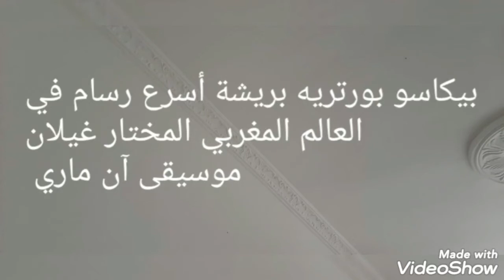بورتريه بكاسو في دقائق للمختار غيلان من بين أسرع الرسامين في العالم . موسيقى آن ماري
Mokhtar Ghailan Moroccan Artist of Challenge and Courage
Mokhtar Ghailan The King of Colors
Professional and Original Artist .
Mokhtar Ghailan works in many styles of paintings ...
Art out of Waste and Trash ...
Theatre Stage disigner ...
Drumer Percussionists ...
one of His speciality is his art painting performances and shows  live on Stage ...